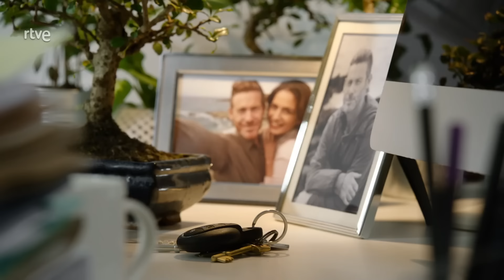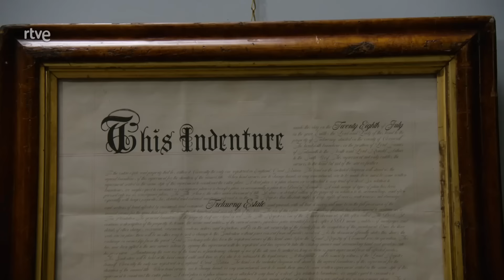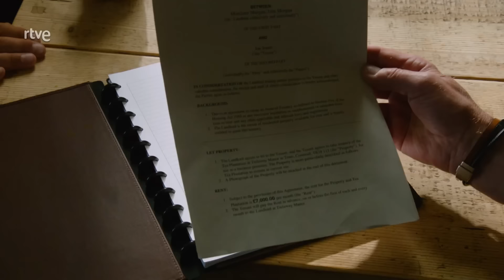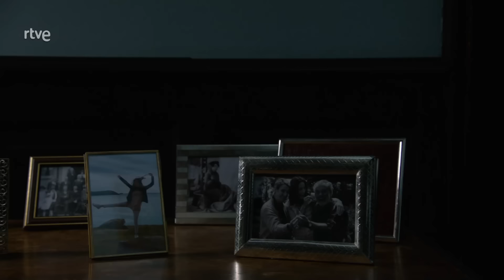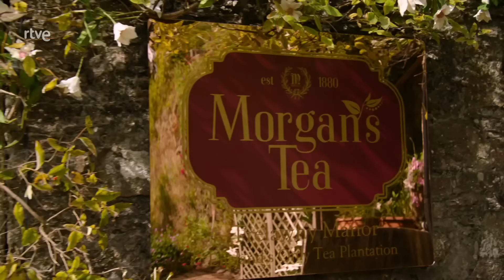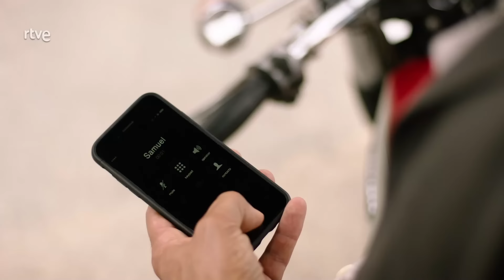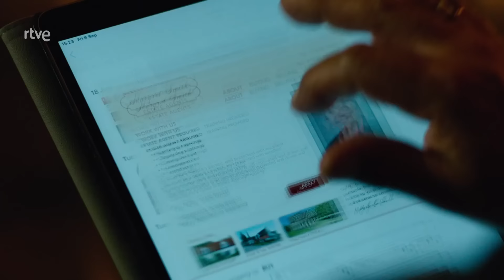Rosamunde Pilcher: Té y amor [2.020] HDTVRip (Español Castellano)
Ella Morgan y su prometido, Jacob, iban hacerse cargo de la plantación de té familiar, pero cuando Jacob muere en un accidente de escalada, Ella se desentiende del negocio. Dos años después, en una visita a sus padres descubre que su padre Mortimer quiere arrendar la plantación, pero su madre, Jane, ha contratado a un experto en marketing, Finn Huxley, para que les ayude a incrementar las ventas y poner a si fin a la crisis que atraviesa la plantación. A petición de su madre Ella decide quedarse unos días y poco a poco acaba enamorándose de Finn.